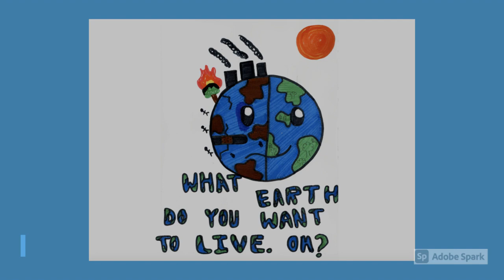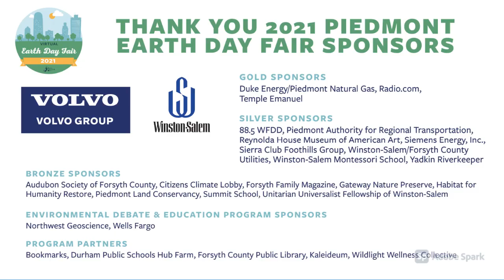Art Contest Gallery: 8th - 12th Grade Submissions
Check out these beautiful entries into this year's Virtual Earth Day Fair Art Contest.